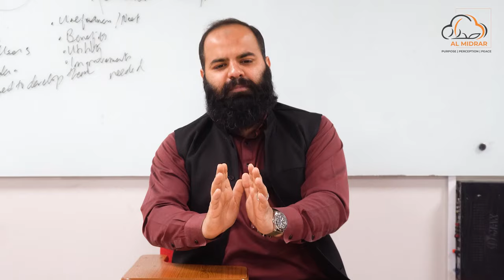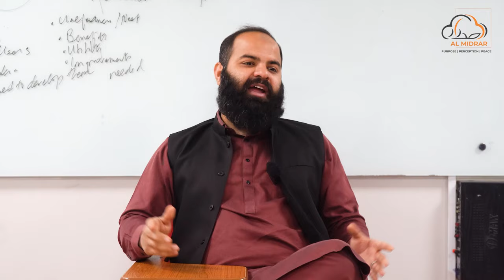Meri Zindagi ka kya faida - میری زندگی کا کیا فائدہ - Emotional Thought by Shaykh Adeel Arfeen